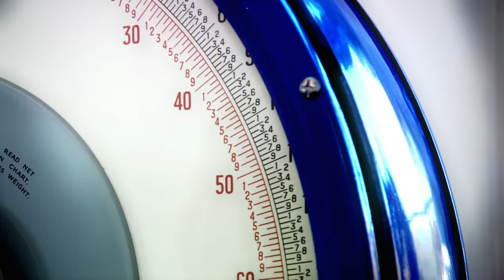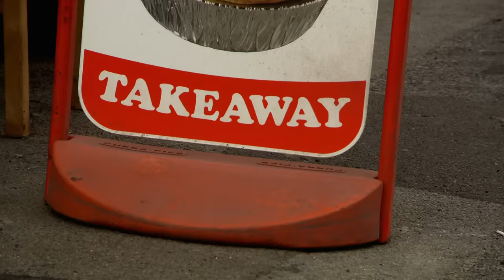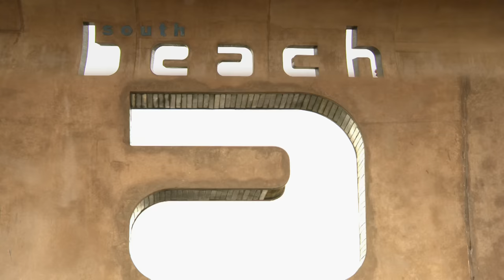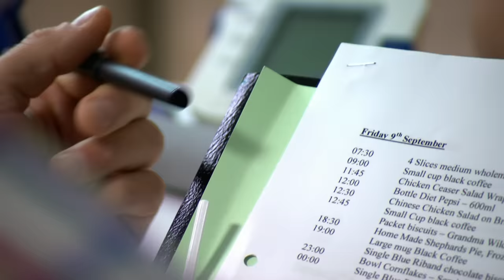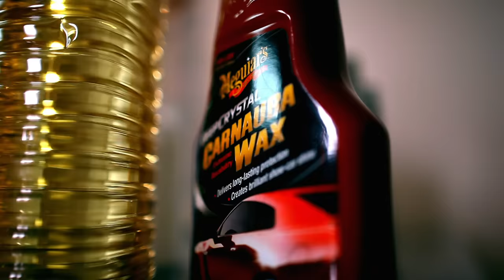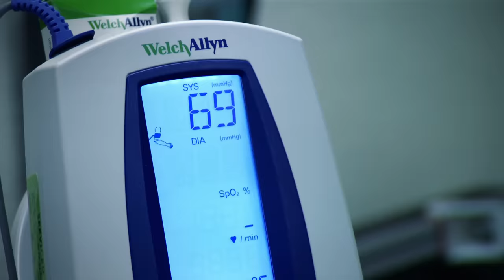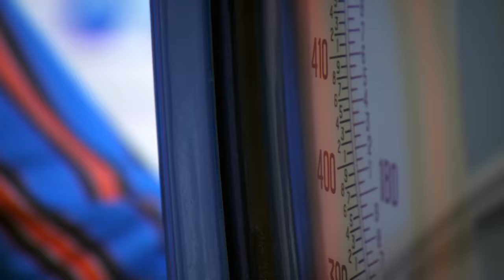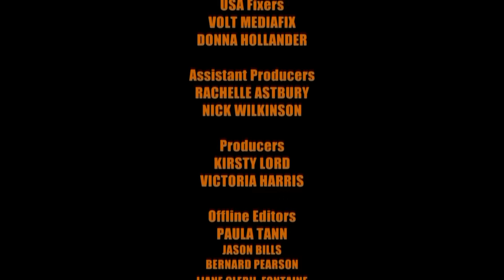Supersize Vs Super Skinny Series 5 Ep 4